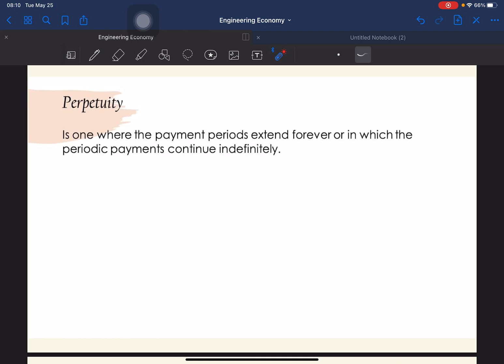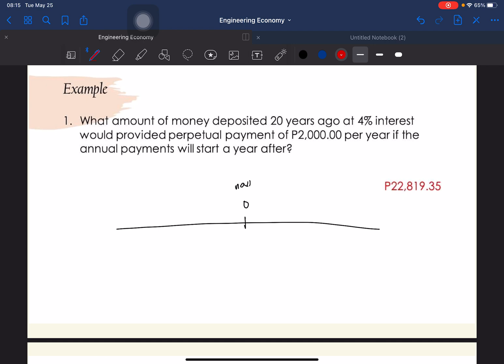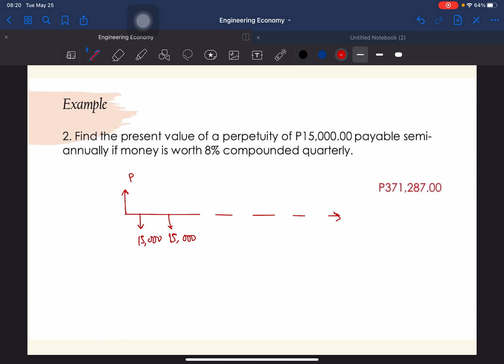Engineering Economy - Perpetuity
Perpetuity (Tagalog)